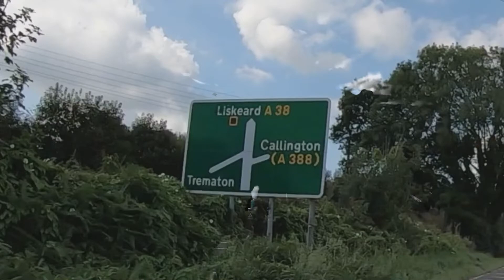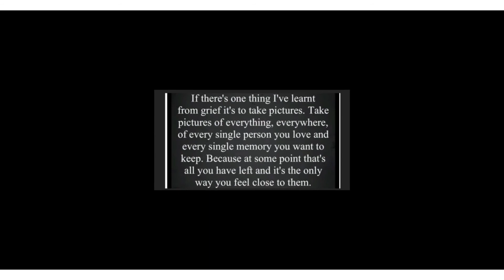A Matty’s drive with us production 15.09.20 Tamar Bridge - Tideford Cornwall real time England 🚙558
Musician: Philip E Morris

Musician: @iksonmusic

Musician: @iksonmusic